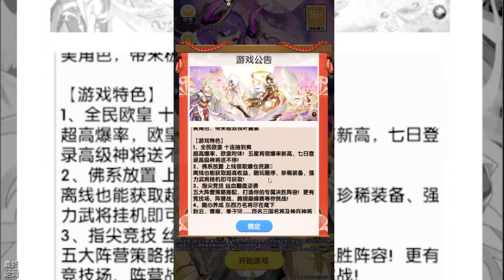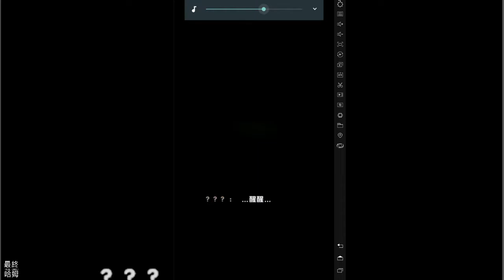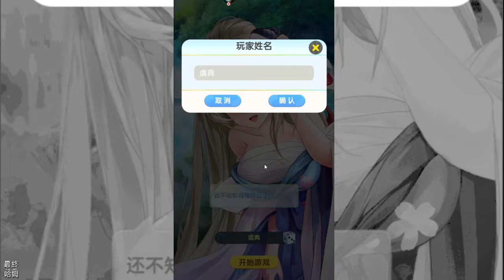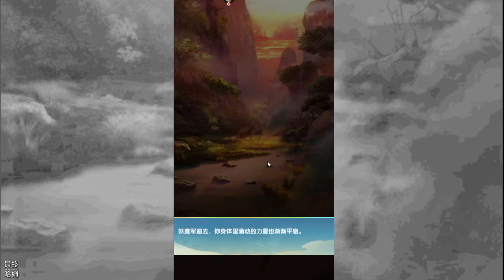【哈姆手遊試玩】《臥龍三國》美少女三國題材的放置卡牌遊戲 | 佛系放置 策略搭配 爽快競技 拯救異世界 | 全民歐皇 十連抽到爽 隨心養成 東西方名將盡在麾下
這是一款超高爆率的佛系放置手遊，你可以體驗到策略搭配、爽快競技！離線挂機、收益滿倉！歐氣滿滿，一發入魂！快來異世界拯救這片大陸吧！

【遊戲介紹】
全民福利——七日登錄福利滿滿，高級武將、橙色裝備助您戰力狂飆
策略取勝——陣營buff、陣法選擇，多重策略以巧取勝
全民競技——聯盟爭霸，激情開戰！跨服對抗，決戰巔峰！層層挑戰成爲最強王者！
國風繪卷——華美國風畫面，近百名個性獨特的精美角色，帶來極致視聽盛宴

【遊戲特色】
1、全民歐皇 十連抽到爽
超高爆率，歐皇附體！五星將領爆率新高，七日登錄高級神將送不停！
2、佛系放置 上線領取爆倉資源
離線也能獲取超高收益，隨玩隨停，珍稀裝備、強力武將挂機即可獲取！
3、指尖競技 絲血翻盤逆襲
五大陣營策略搭配，打造你的專屬決勝陣容！更有競技場、陣營戰、跨服巔峰賽等你挑戰！
4、隨心養成 東西方名將盡在麾下
趙雲、曹操、姜子牙. 百名三國名將及神兵神將等你調遣

1.《臥龍三國》是一款女少女三國題材的放置卡牌遊戲，於2020 年 11 月 26 日上午 10 點正式上線。

2.開場使用最標準二次元穿越異世界，睜開眼睛就是美少女(蔡文姬) Live2D 貼近我們說話。遊戲的立繪蠻香的，玩法可以說是大融合，除了放置掛機還是各種換皮遊戲的娶妻生子功能。

3.總的來說，遊戲題材不僅僅只有三國，還有西遊、聊齋、日系二次元風格...等等，將當前主流放置與換皮後宮升官遊戲做了雙重結合。